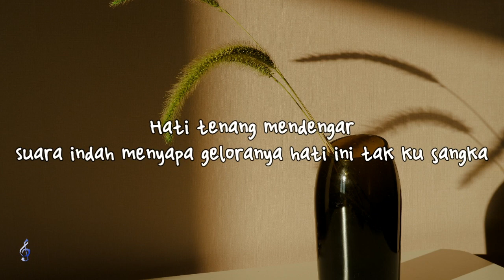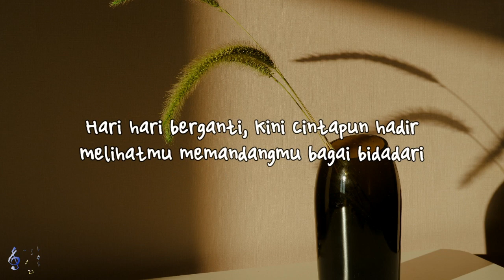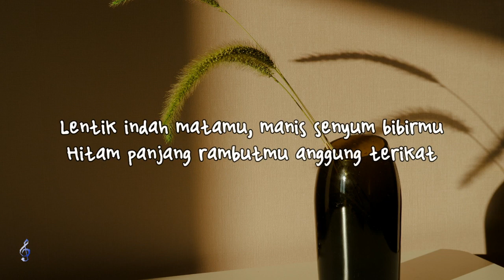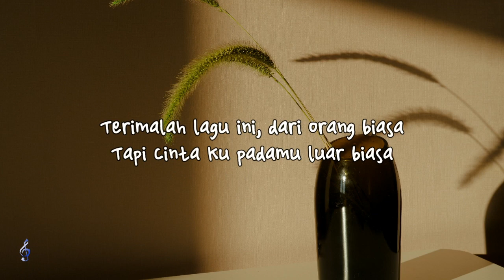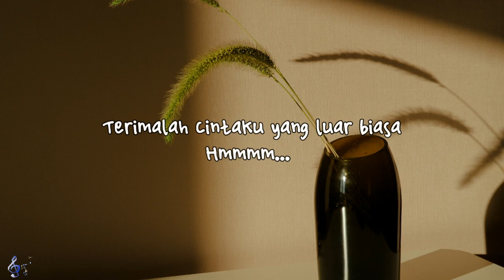CINTA LUAR BIASA - ANDMESH KAMALENG (Lyrik)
🎵 ANDMESH KAMALENG - CINTA LUAR BIASA (Lyrics)

Lyric

Kulihat dirimu hadir
Suara indah menyapa geloranya hati ini tak ku sangka
Hati ini selalu untukmu
Terimalah lagu ini dari orang biasa
Yang kupunya hanyalah hati yang setia tulus padamu

Kini cintapun hadir
Hitam panjang rambutmu anggung terikat

Tapi cinta ku padamu luar biasa
Terimalah cintaku yang luar biasa tulus padamu